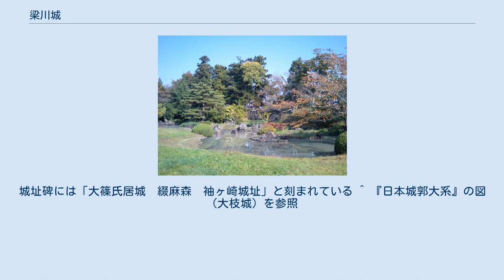梁川城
「心字の池」。
上の写真の右側から左側方向を写した写真。
 梁川城（やながわじょう）は、福島県伊達市梁川町鶴ヶ岡にあった日本の城（平山城）。
国の史跡に指定されている（指定名称は「伊達氏梁川遺跡群」）。
 鎌倉時代初期に築城された。
鶴ヶ城と呼ばれることもあるが、現在ではこの呼称はほとんど知られていない。
 梁川中心市街地の東側にある茶臼山から西北西方向に張り出した高台の上に築かれており、城下町である平地との標高差は10数メートルになる。
梁川城の北側には曲輪や堀が築かれ（中井戸）、西側は段丘の急斜面、南側は広瀬川と広瀬川の浸食によって作られた断崖、そして東には金沢堀と茶臼山という天然の要害となっている。
 一説には文治5年（1189年）に伊達氏の伊達郡入りとともに築城されたともいうが、文献上明確なのは室町時代の応永33年（1426年）以降である。
一方、発掘調査で発掘された遺物の最も古いものは、伊達氏3代伊達義広（1185年 - 1256年）または4代伊達政依（1227年 - 1301年）のころと推定されており、このころには築城されていたと考えられる。
 伊達氏は源頼朝の奥州征伐で功を立て、源頼朝に伊達郡を賜った関東武士で、伊達郡に入植して伊達氏を名乗るようになった。
伊達郡は鎌倉時代以降、豊臣秀吉によって16代伊達政宗が転封するまで伊達氏の本拠地だった。
梁川城は、4代伊達政依のころから、天文元年（1532年）に伊達稙宗が桑折西山城へ移るまで、300年弱にわたって伊達氏の本城だったと考えられている。
城の北方には伊達氏の氏神の梁川八幡宮があり、また、近隣には京都五山に倣って伊達政依が創建したとされる伊達五山と称される寺院があった。
伊達氏が伊達郡の地頭職、後には奥州探題職などを得たことにより、伊達郡のみならず、福島盆地全体（伊達郡と信夫郡）、あるいは南奥州の要として栄えた。
 伊達氏の居城が桑折西山城、さらには米沢城に移った後も梁川城は領内の重要拠点として機能し、一族や有力家臣が城主となっていた。
 なお伊達政宗の初陣は伊具郡（宮城県丸森町）での相馬氏との戦いであったが、その時に伊達軍の拠点となったのが梁川城で、政宗は梁川八幡宮に戦勝祈願をしたといわれている。
また、その政宗が田村郡の田村氏から愛姫（めごひめ）を正室として迎えたとき、花嫁の受け渡しがおこなわれたのも梁川だった。
 奥州仕置によって伊達氏が岩出山城へ移ると、梁川城は蒲生氏郷の領地となり、氏郷の死後は、上杉景勝の領地となって、梁川城には須田長義が置かれた。
現在の梁川城の遺構は基本的にこの時代の城主（蒲生氏郷家臣の蒲生喜内か上杉景勝家臣の須田長義）によるものと考えられる。
本丸の物見櫓跡の石垣は穴太積で、土塁は中世に作られた池の導水路を埋めていることから、蒲生・上杉時代にはかなり大きな改修があったと推測できる。
北三の丸の高い土塁、広い堀などもこの時代の増築と考えられる。
 慶長5年（1600年）の関ヶ原の戦いに絡んで、徳川方の伊達政宗と石田方の上杉景勝の戦いが現在の福島盆地で行われた（10月6日の松川の戦いなど）。
10月7日、伊達軍は大枝城（伊達市梁川町東大枝）に陣を布いて阿武隈川対岸の梁川城を攻めたが、梁川城の抵抗も強く、横田大学の内通も発覚したため、伊達軍は攻撃を中止して北目城へ帰った。
 江戸幕府成立後も伊達郡は引き続き上杉氏領となり、梁川城には上杉氏の家臣（須田氏など）が置かれた。
 梁川城（及び信夫郡の福島城）の下には、奉行として佐藤氏や小笠原（古川）氏などが置かれ、上杉定勝は彼らを肝煎として、福島盆地に西根堰（にしねぜき）水路を完成させ、耕地面積を飛躍的に拡大した。
 寛文4年（1664年）、上杉綱勝が後継者を決めぬまま急死し、本来ならば改易になるところを吉良義央の長男・綱憲を養子に迎えることによって上杉家の存続が認められるという騒動の際に、上杉領は30万石から15万石となり、梁川城を含む伊達郡（および信夫郡と置賜郡屋代）は没収され、天領（約20万石）となった。
この時、梁川城は廃城となった。
しかし、本丸や北三の丸の櫓および城主館をふくめ、城の一部はその後も梁川藩松平氏などの陣屋として使用されている。
 江戸時代中期以降の梁川は天領となったり、2度にわたって梁川藩（松平氏、松前氏）となったり、あるいは会津藩や磐城平藩や松前藩の飛び地となったり、めまぐるしい。
そのため、梁川に関する江戸時代の資料...